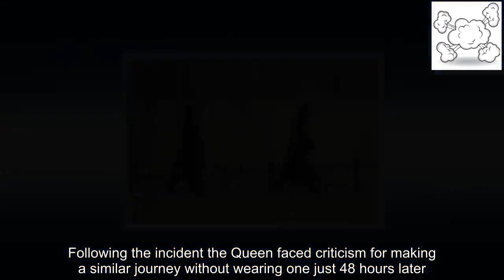The Queen is joined by Sir Jackie Stewart for Sunday service in Sandringham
The Queen has been joined by her guest Sir Jackie Stewart for Sunday service in Sandringham today.The Queen, who remains in Norfolk on her winter break, looked regal in an aqua ensemble as she arrived at St Mary Magdalene Church, just a stone's throw away from her home on the Sandringham estate.The 92-year-old monarch was once again spotted without a seatbelt despite the controversy surrounding the Duke of Edinburgh's crash last week where he had also gone without a belt.Following the incident the Queen faced criticism for making a similar journey without wearing one just 48 hours later.Despite remaining vigilant since having been spotted wearing a seat belt  while driving her Range Rover on Friday she went without as she was chauffeured to the service in a Bentley today.Police have spoken to the Duke after he was pictured driving a new Land Rover alone and without a belt just 48 hours after his crash.She was joined this morning by racing legend Sir Jackie, who is believed to be staying with the royal family in Norfolk, having joined them at a shooting party on Friday.The former F1 racing driver firmly established himself in the royal fold from a young age.He enlisted Princess Anne to write the foreword for his biography and his wife Helen, who is now battling dementia, is godmother to Zara Tindall, the Queen’s granddaughter.The Princess Royal was also present today, arriving on foot alongside her husband Sir Timothy Laurence this morning.Anne wrapped up against the cold in a teal coat and red velvet hat as she arrived at church this morning.Both Anne and her husband were also present at the royal shoot on Friday.Joined by a bevy of local friends the 92-year-old Queenled the way, using a walking stick to negotiate the rough terrain.Sir Jackie Stewart was also among the shooting party, well known for being a keen marksmen.The 79-year-old was a prize-winning member of the Scottish clay pigeon shooting team before he became a racing driver and competed in the UK and abroad.Her Majesty was also joined by several canine pals, sure to be a welcome addition for the monarch who lost the last of her beloved corgis last year.The Queen herself did not appear to get to grips with a gun but appeared instead to offer encouragement from the sidelines.Earlier in the day, she enjoyed lunch with the shooting party.She also took the role as royal chauffeur getting behind the wheel of her Range Rover to transport her guests - and new photos have since confirmed that she was wearing a seat belt.The Queen is now in the final weeks of her time in Norfolk, expected to return to Buckingham Palace in the first week of February.She will mark the 67th anniversary of her accession to the throne on February 6, normally done privately on her Norfolk estate.The longest-reigning sovereign in British history became queen on February 6 1952 on the death of her father King George VI.